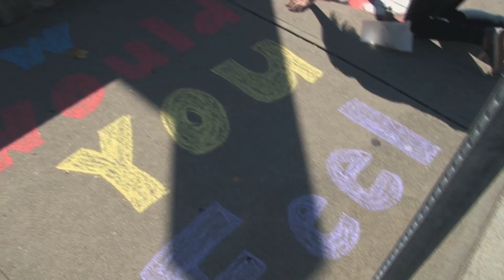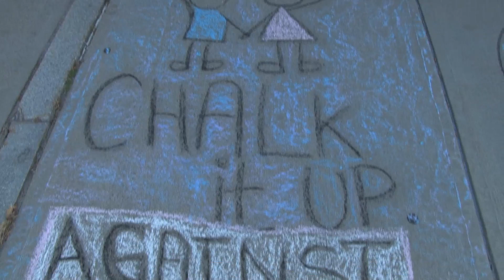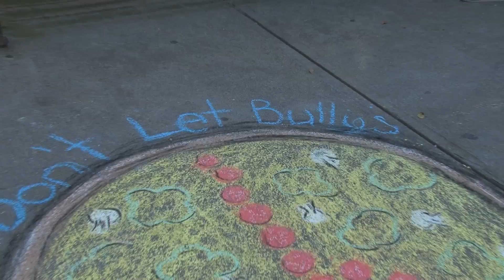Chalk it Up Final